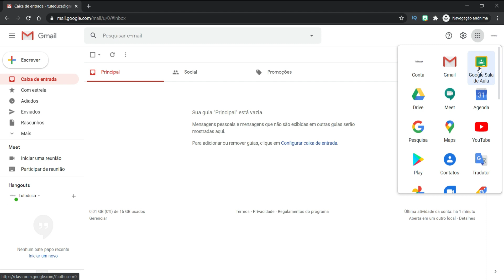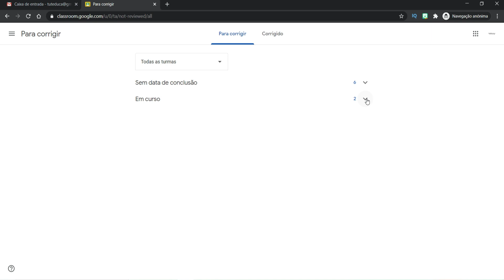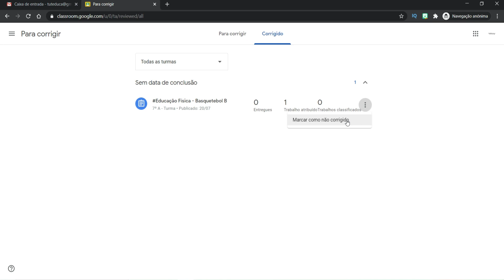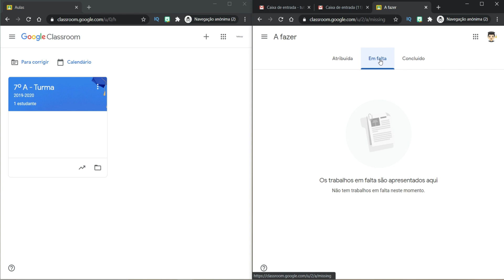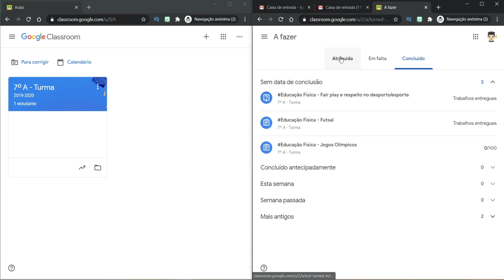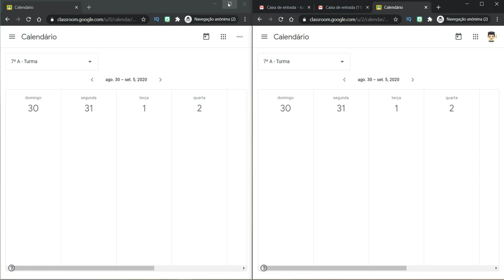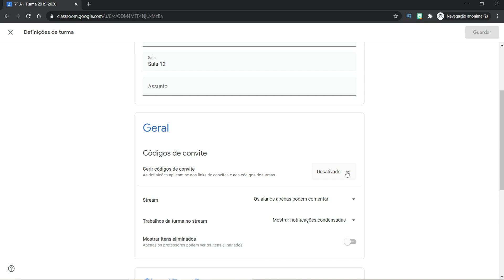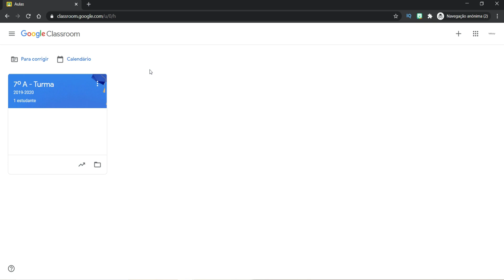NOVIDADES no Google Classroom #14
Neste tutorial você vai conhecer as novidades no google classroom, nomeadamente o novo botão de tarefas a corrigir e o novo botão de acesso ao calendário. Além disso, conhecerá uma nova forma de convidar os alunos para integrarem as turmas através das diferentes plataformas de chat online, sendo esta possibilidade uma mais-valia nos tempos atuais onde os alunos, cada vez mais, utilizam estes tipos de aplicativos para se comunicarem. Fique atualizado com estas novidades.